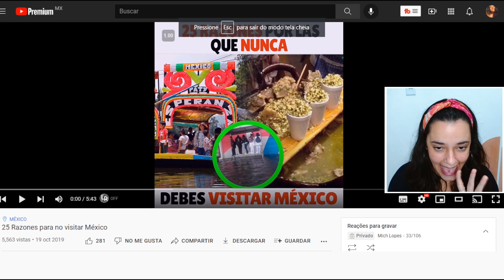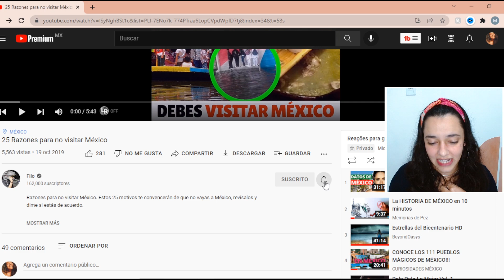Razones para NO VISITAR a México **y estoy totalmente de acuerdo**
En el video reaccionando a México de hoy vemos 25 razones para no visitar México, motivos para no viajar a México pelos cuales estoy totalmente de acuerdo y que si son verdad acerca de México y de los mexicanos 👀 dime que piensas de esta reacción en los comentarios! Pero necesitas ver todo el video antes, vale? 😜